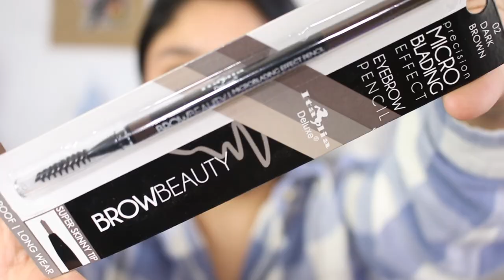EASY FALL MAKEUP LOOK 2019 | Gabriela Herrera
Hey guys today I wanted to share with you guys this easy fall makeup look. Wish you all a wonderful week and don't forget that I LOVE YOU SO MUCH 💕💕🎃

                               XOXO
                                       Gabby 💕💕